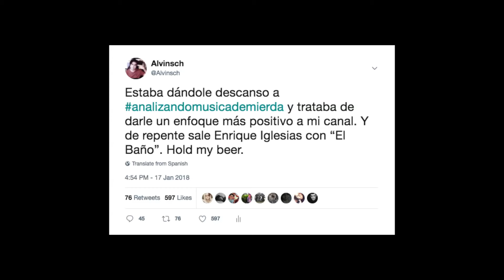Analizando Música de Mierda: Enrique Iglesias - El Baño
Aquí hago un análisis de una de las peores canciones del año.